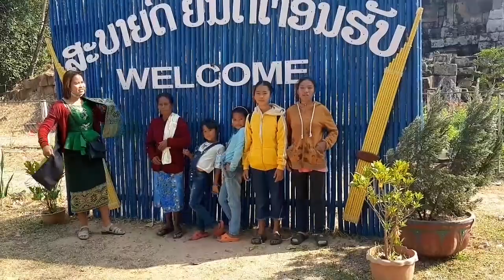ขอบคุณแม่ครู ที่มอบเงินให้ครอบครัวอ้ายจ่อย&ຂໍຄຸນແມ່ຄູຈາກໄທ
ຂໍຂອບໃຈພີ່ນ້ອງທັງຢູ່ໃກ້ ແລະ ໄກ ທູກໆທ່ານທີ່ເປັນກຳລັງໃຈໃຫ້ ແລະ ກົດໄລກົດແຊຊ່ວຍສາວລາວ ຄົນບ້ານນອກ
สาวลาวขอขอบคุณทุกๆกำลังใจที่พี่น้องมีให้สาวลาวเสมอมา ฝากพี่น้องกดไลค์กดแชร์ช่วยสาวลาวคนบ้านนอก
ขอบคุณหลายๆ

สาวลาว สาวลาวบ่าวไทย สาวลาวน่าฮัก แกล้งแฟน จีบ จีบหนูหน่อย จีบหนูหน่อยหนูอ่อยไม่เป็น จีบเธอ ทฤษฎีจีบเธอ ลาว ไทย ลาว#คนลาว#ประเทศลาว#laos#travellaos#livinginlaos#howtotravellaos